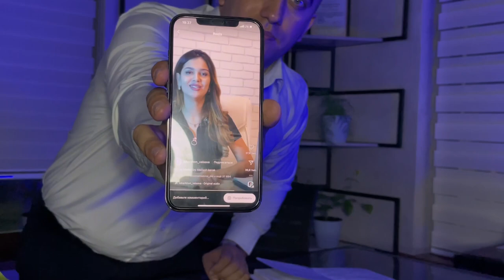098 || Telelefon sababli oilam buzildi